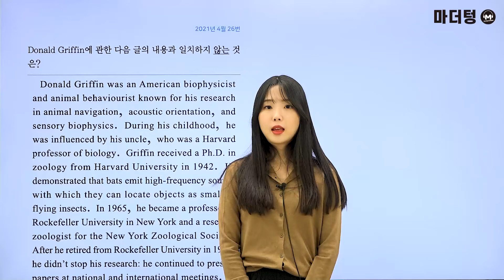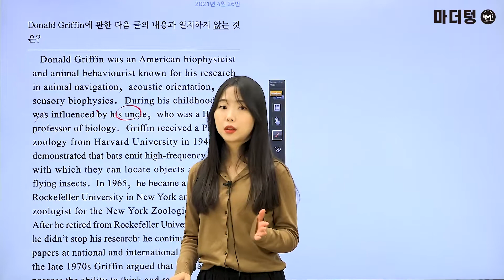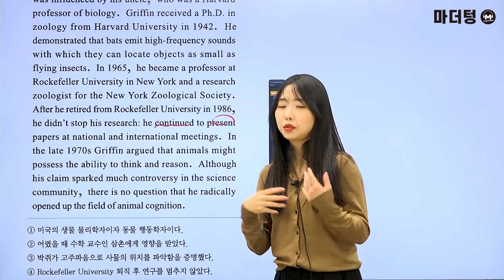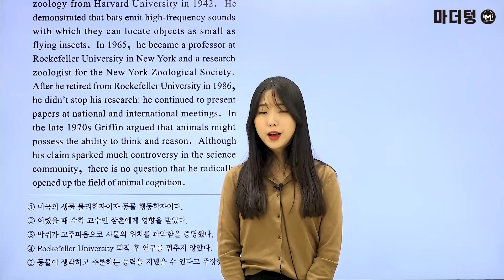[마더텅] [수능기출 영어 독해] 2021년 4월 26번 (해설 : 김유경 선생님)